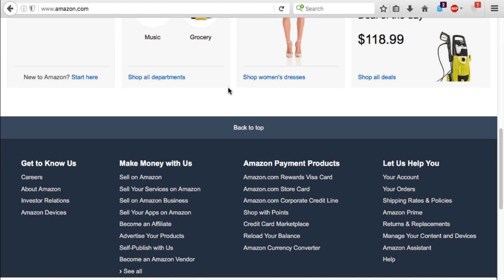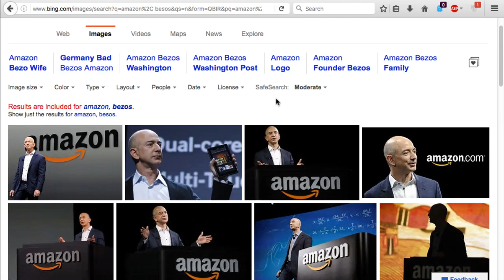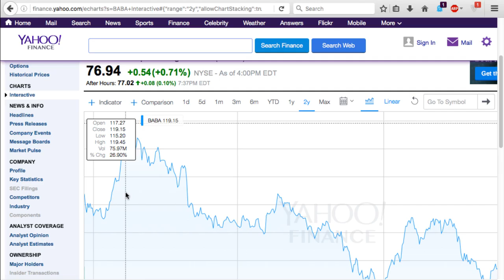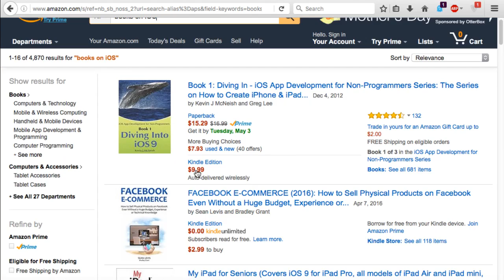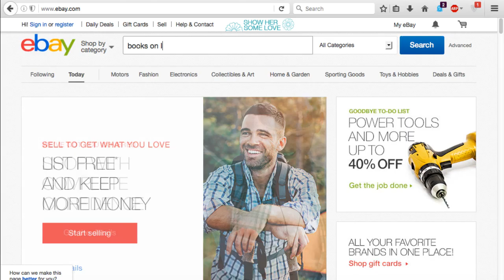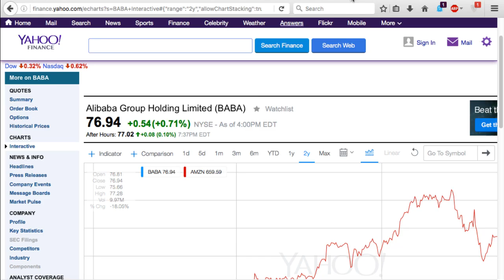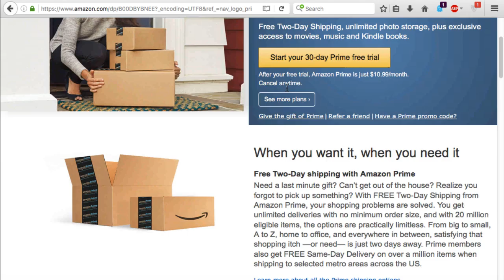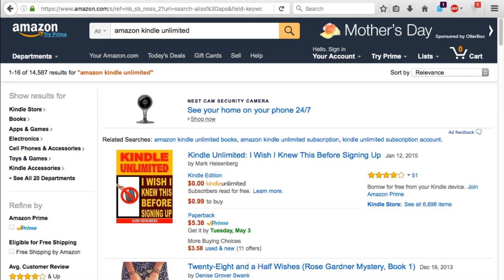Business: Commentary on Amazon (Great Business and CEO)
This is a business commentary on the great businesses of Amazon (AMZN), an online retailer with many great business strategies to promote good deals on many of the products it sells. Since the 90s, the company has grown dramatically under Jeff Bezos who doesn't immerse in the media but concentrates on developing the technologies to help fulfillment such as robotics used in delivery centers, testing of quadcopters to deliver light items and offering subscription based Prime Services to provide predictable revenue on retailing services of digital products like TV shows, E-Books and others.

Great company to see it competed well against the challenges of Alibaba.A comparison is seen and offers insite on the deals that does better analysis.